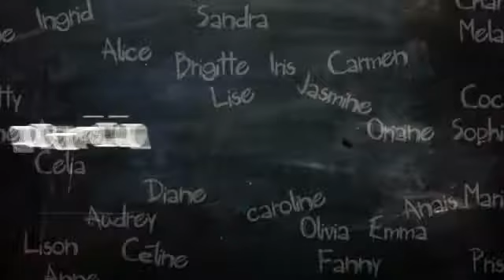Per Sfortuna Che Ci Sei Trailer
Julien ha un problem molto serio: è un brillante consulente coniugale che non riesce a tenersi una donna per più di due settimane! La ragione? Da sempre porta una sfortuna nera a tutte le donne che si mettono con lui: alcune si mettono in ospedale, altre vedono distrutta la loro carriera o la loro vita sociale. Tutte hanno solo una scelta: la fuga. Julien è peggio di uno specchio rotto per le donne e Joanna non farà eccezione...